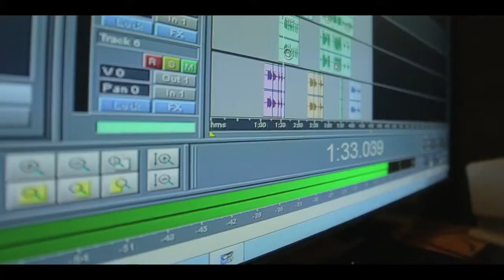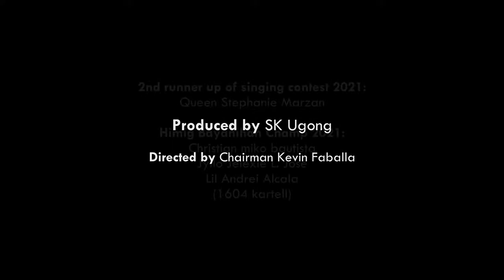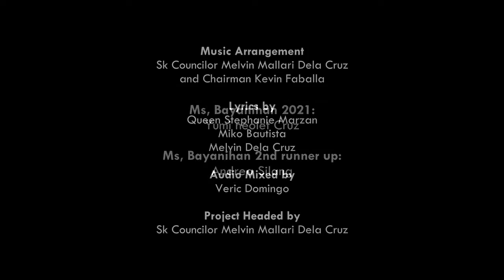Christmas Station ID 2021